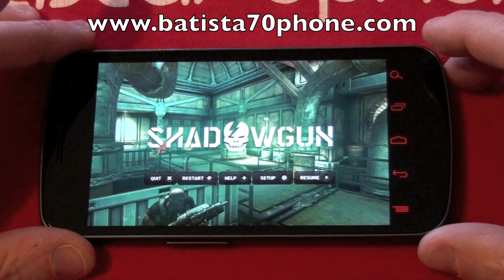Shadow Gun su Galaxy Nexus Video Review by batista70phone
Shadow Gun su Galaxy Nexus Video Review by batista70